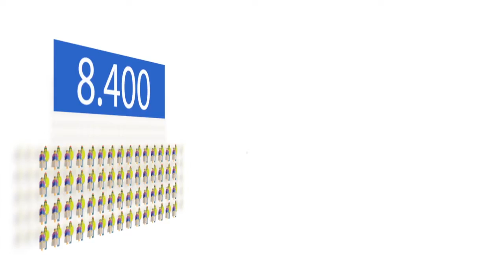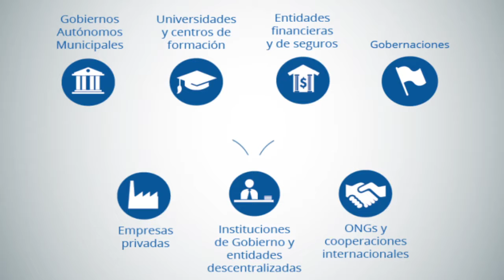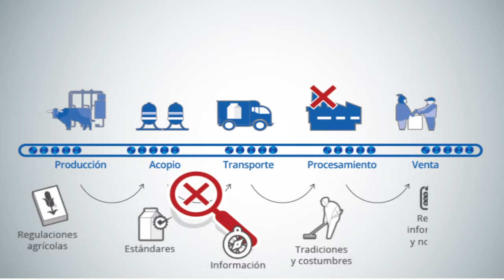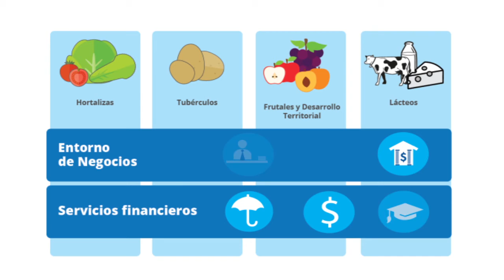Mercados Rurales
Video realizado para Swiss Contac para explicar en qué consiste los mercados rurales en Bolivia.